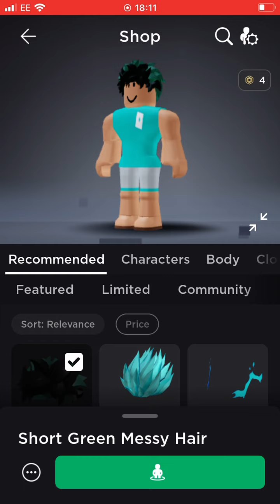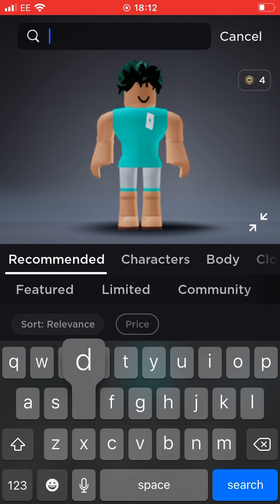How to make deku in Roblox